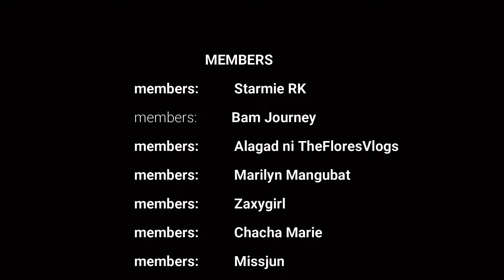RICH KIDS CHRISTMAS PARTY ON THE BEACH PART 2. EXCHANGING GIFTS